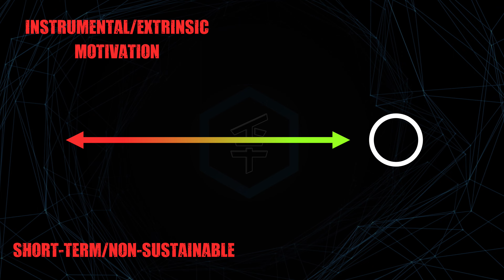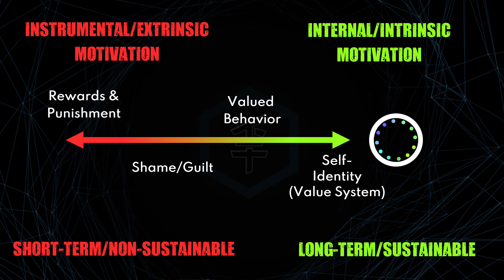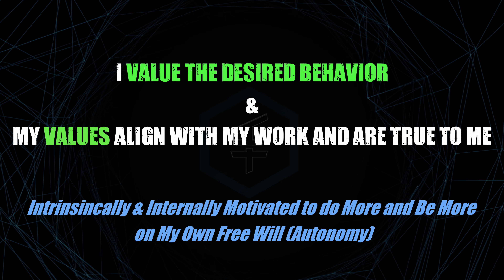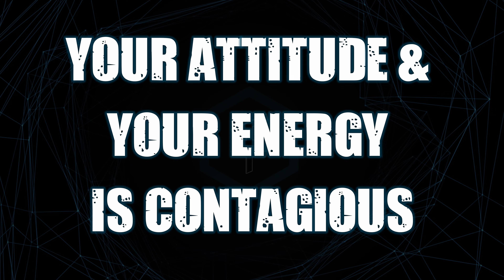Make Your Personal Mission Your Business – How to Find Motivation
It is so easy to make money these days and while everyone has their reasons for doing what they do, its important to recognize what motivation is leading to your outcomes.

From my experiences and my knowledge, making your personal mission (a pursuit greater than yourself) your business is more sustainable and impactful towards your life and to those around you.

We've seen it and experienced it, man. Going to a store or business where service sucks and employees lack enthusiasm; character. Sure they can leave but "they need the money".

Our society has played a part to this outcome (a tug), however, my aim is simply to shed light on how finding your motivation and how turning your personal/internal interests into your business matters greatly.